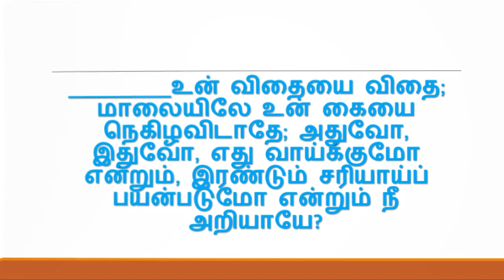Daily BIBLE ULAGAM QUIZ TAMIL today quiz